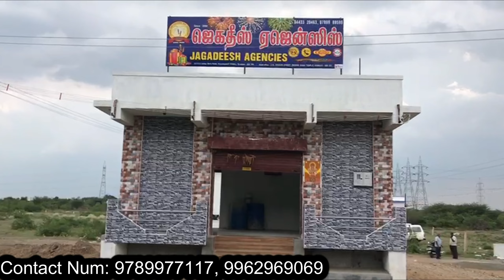sivakasi crackers 2023 | Branded Crackers 80% தள்ளுபடி சிவகாசி பட்டாசு | Vimals lifestyle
Shop details : 21/5 , Vendor Street(Behind Sivan Temple )
Sivakasi 626123.

New Branch
15/311/2 , Satur Main Road ,
Konampatti Villaku ,
Sivakasi - 626189

❌❌இது கடை நம்பர் அல்ல ❌❌
Advertising contact👇
விளம்பர தொடர்புக்கு மட்டும்👇